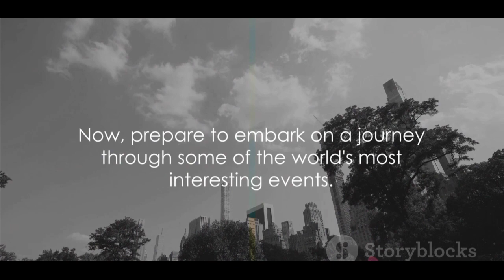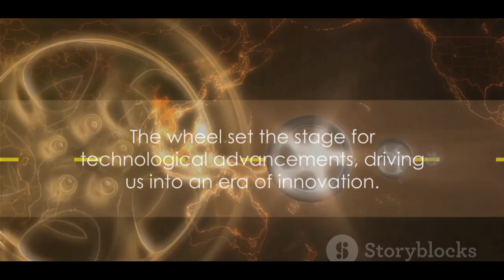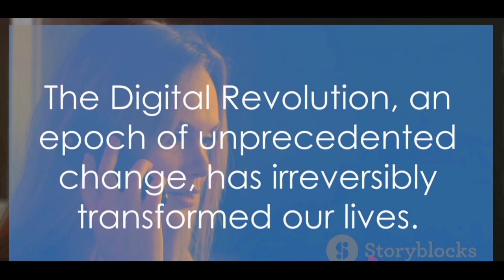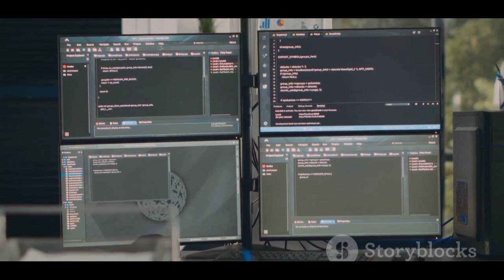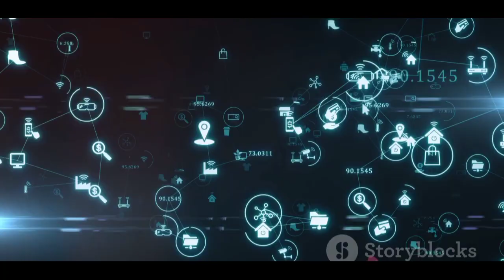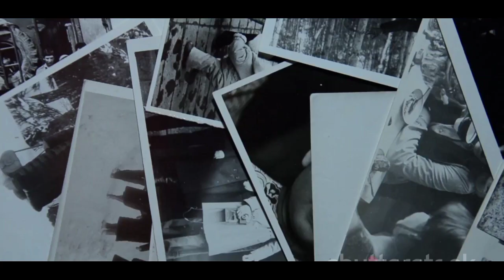World's Most Intriguing Events🤔